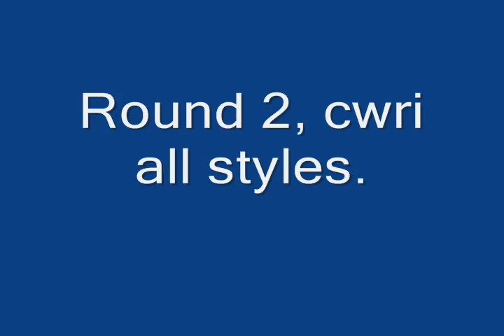Runescape - Euphoria vs The Titans | Clan wars War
Eu VS TT, 3 rounds and vid has all 3, matched, cwri and matched. Music by tom jones. Third round was meleee + binds, rest were all styles DG OFF.